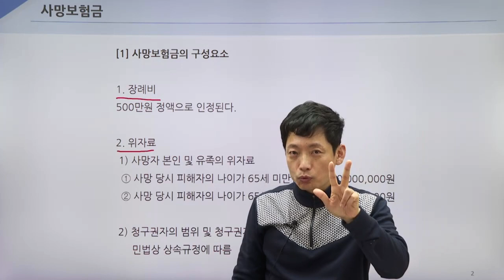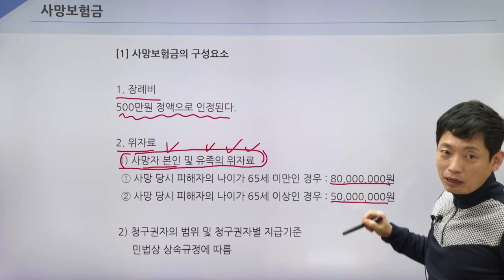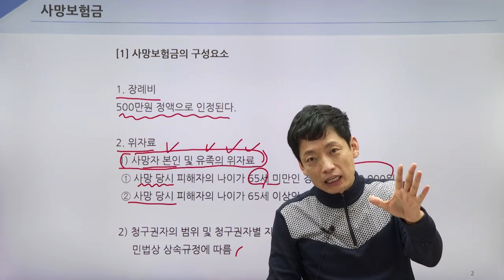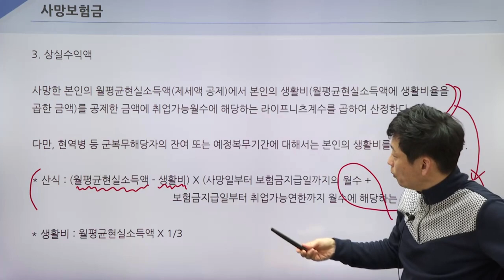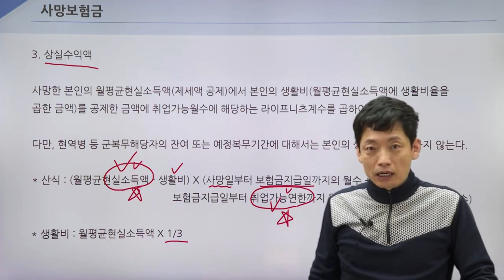자동차대인 - 자동차보험 지급기준 이해하기